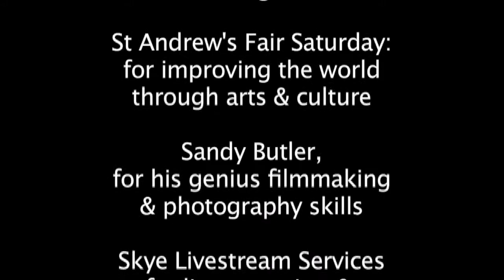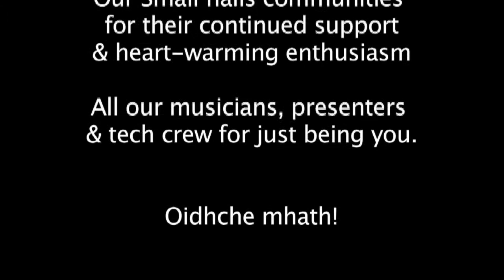Seall Festival of Small Halls 2020 Big Ceilidh Slighacan Hotel 28 November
The grand finale to the SEALL Festival of Small Halls is the Big Ceilidh, a celebration of the the nation's music, custom and craic for St Andrew's Night.
Musicians: Inge Thomson, Su-a-Lee, Hamish Napier, Ewan Robertson, Megan Henderson, Lauren MacColl, Sean Gray, Rachel Newton and Angus MacKenzie.
Host: Gary Innes.
Place: the iconic Sligachan Hotel, Isle of Skye
Filmmakers: Sandy Butler, Danny Bonnar, Alistair Mackay, Archie MacCalman
Sound: Ruari Gordon